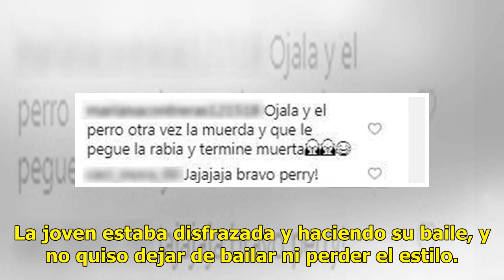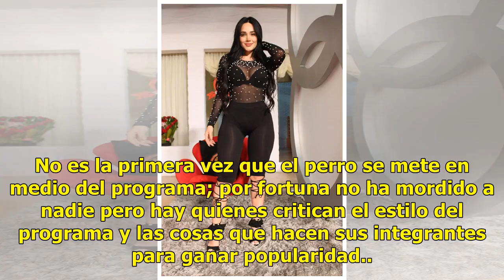Perro ataca a concursante en 'Enamorándonos' durante sensual baile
Gaby Sánchez bailaba muy sensual en la emisión de Enamorándonos, pero mientras se movía al ritmo del reggaetón, un perro 'se le aventó' directo a su parte trasera y a ella no le quedó más que seguir bailando frente a las cámaras. La joven estaba disfrazada y haciendo su baile, y no quiso dejar de ba...